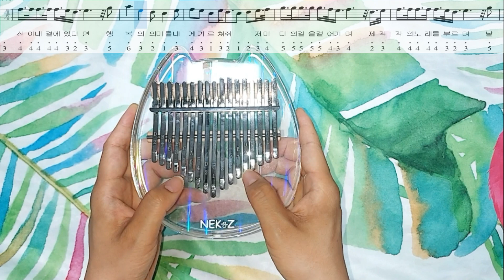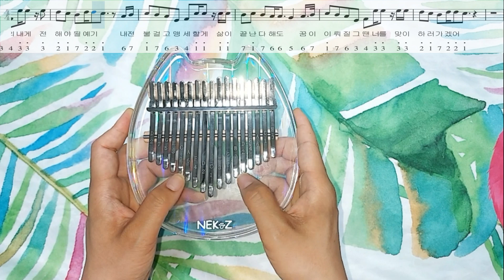DETECTIVE CONAN ED 35 - Hello Mr. My Yesterday kalimba tabs music sheet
kalimba model : Nekoz acrylic kalimba 17A